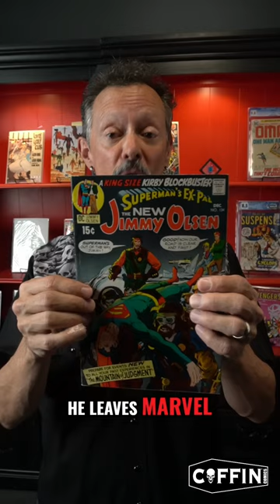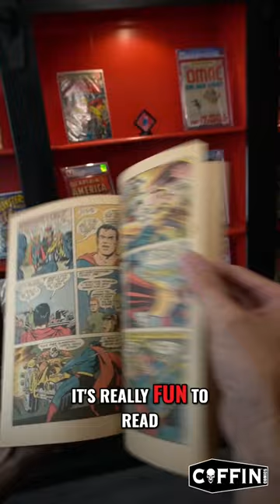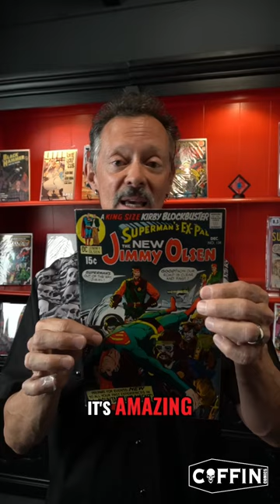Brian Pulido 50 Years Of Comic Collection - Exploring Jack Kirby's Jimmy Olsen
GET CONNECTED!